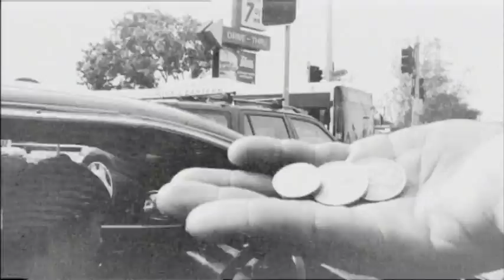Squeegee Bandit trailer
Trailer for feature documentary Squeegee Bandit directed by Sándor Lau. The film follows the life and struggles of Starfish, a Maori window washer from South Auckland, New Zealand.

Produced by Rhonda Kite, with soundtrack by Dave Goodison. Winner of Air New Zealand Screen Award (NZ's Oscars) for best technical contribution to a digital feature, as well as nominated for best digital feature and best documentary editing. Four star reviews by New Zealand Herald, Sunday Star Times.

Best Documentary Feature: Wairoa Maori Film Festival
Judges' Choice: Wet West Film Fest

Broadcast Maori Television.

Official Selection: Dreamspeakers 2008, Canada

Official Selection: The Dreaming 2008, Australia

Official Selection: Urban TV Festival 2008, Spain

Official Selection: Bendfilm 2007, USA

Official Selection: Arizona International Film Festival 2007, USA

Official Selection: Winnipeg Aboriginal Film Festival 2007, USA

Official Selection: Docfest Leipzig 2007, Germany

Official Selection: Ethnofilmfest 2008, Berlin Germany

Official Selection: Visions du Reel 2007, Switzerland

Official Selection: Auckland International Film Festival 2006, NZ

Official Selection: Australian International Film Festival 2006

Official Selection:  imagineNATIVE 2006, Canada

Official Selection: Festival International du Film documentaire Océanien 2007, Tahiti

Official Selection: Big Sky Documentary Film Festival 2007, USA